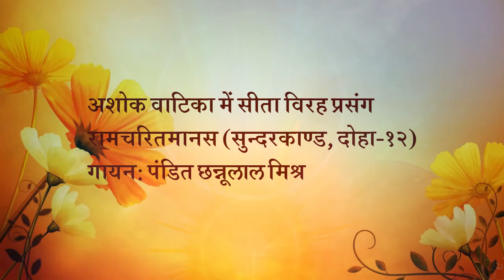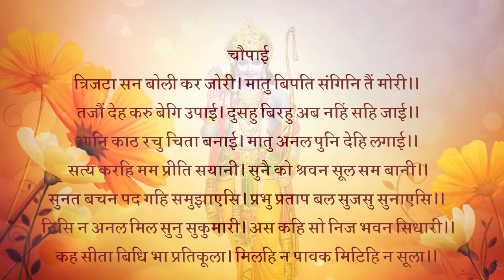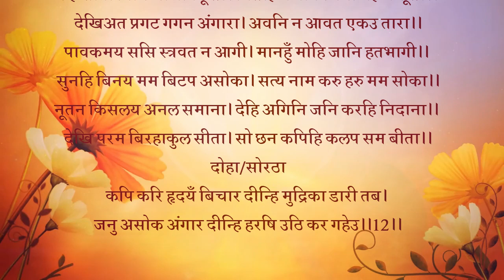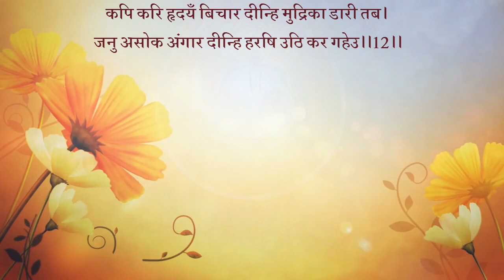त्रिजटा सन बोलीं कर जोरी (trijaTA sana bolIM kara jorI)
त्रिजटा सन बोलीं कर जोरी। मातु बिपति संगिनि तैं मोरी॥
तजौं देह करु बेगि उपाई। दुसह बिरहु अब नहिं सहि जाई॥1॥
भावार्थ : सीताजी हाथ जोड़कर त्रिजटा से बोलीं- हे माता! तू मेरी विपत्ति की संगिनी है। जल्दी कोई ऐसा उपाय कर जिससे मैं शरीर छोड़ सकूँ। विरह असह्म हो चला है, अब यह सहा नहीं जाता॥1॥

* आनि काठ रचु चिता बनाई। मातु अनल पुनि देहि लगाई॥
सत्य करहि मम प्रीति सयानी। सुनै को श्रवन सूल सम बानी॥2॥
भावार्थ : काठ लाकर चिता बनाकर सजा दे। हे माता! फिर उसमें आग लगा दे। हे सयानी! तू मेरी प्रीति को सत्य कर दे। रावण की शूल के समान दुःख देने वाली वाणी कानों से कौन सुने?॥2॥

* सुनत बचन पद गहि समुझाएसि। प्रभु प्रताप बल सुजसु सुनाएसि॥
निसि न अनल मिल सुनु सुकुमारी। अस कहि सो निज भवन सिधारी।3॥
भावार्थ : सीताजी के वचन सुनकर त्रिजटा ने चरण पकड़कर उन्हें समझाया और प्रभु का प्रताप, बल और सुयश सुनाया। (उसने कहा-) हे सुकुमारी! सुनो रात्रि के समय आग नहीं मिलेगी। ऐसा कहकर वह अपने घर चली गई॥3॥

* कह सीता बिधि भा प्रतिकूला। मिलिहि न पावक मिटिहि न सूला॥
देखिअत प्रगट गगन अंगारा। अवनि न आवत एकउ तारा॥4॥
भावार्थ : सीताजी (मन ही मन) कहने लगीं- (क्या करूँ) विधाता ही विपरीत हो गया। न आग मिलेगी, न पीड़ा मिटेगी। आकाश में अंगारे प्रकट दिखाई दे रहे हैं, पर पृथ्वी पर एक भी तारा नहीं आता॥4॥

* पावकमय ससि स्रवत न आगी। मानहुँ मोहि जानि हतभागी॥
सुनहि बिनय मम बिटप असोका। सत्य नाम करु हरु मम सोका॥5॥
भावार्थ : चंद्रमा अग्निमय है, किंतु वह भी मानो मुझे हतभागिनी जानकर आग नहीं बरसाता। हे अशोक वृक्ष! मेरी विनती सुन। मेरा शोक हर ले और अपना (अशोक) नाम सत्य कर॥5॥

*नूतन किसलय अनल समाना। देहि अगिनि जनि करहि निदाना॥
देखि परम बिरहाकुल सीता। सो छन कपिहि कलप सम बीता॥6॥
भावार्थ : तेरे नए-नए कोमल पत्ते अग्नि के समान हैं। अग्नि दे, विरह रोग का अंत मत कर (अर्थात्‌ विरह रोग को बढ़ाकर सीमा तक न पहुँचा) सीताजी को विरह से परम व्याकुल देखकर वह क्षण हनुमान्‌जी को कल्प के समान बीता॥6॥

सोरठा :
* कपि करि हृदयँ बिचार दीन्हि मुद्रिका डारि तब।
जनु असोक अंगार दीन्ह हरषि उठि कर गहेउ॥12॥
भावार्थ:-तब हनुमान्‌जी ने हदय में विचार कर (सीताजी के सामने) अँगूठी डाल दी, मानो अशोक ने अंगारा दे दिया। (यह समझकर) सीताजी ने हर्षित होकर उठकर उसे हाथ में ले लिया॥12॥